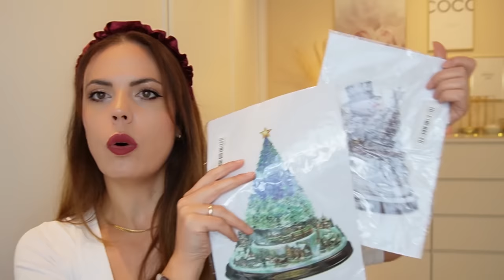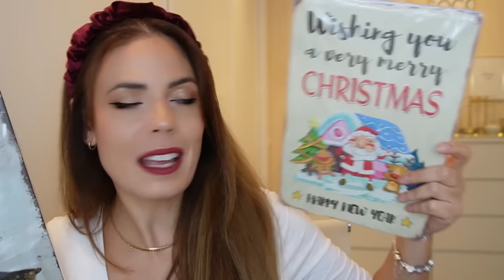TEMU - BLACK FRIDAY Especial 🎄NAVIDAD 🎄 // HELENAGARCIA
¡El Black Friday de Temu ya está empezando! 🎉 Elige tus favoritos desde 0,39€ 🛍️🤩
para encontrar mis selecciones y obtener un paquete cupones de hasta 100€